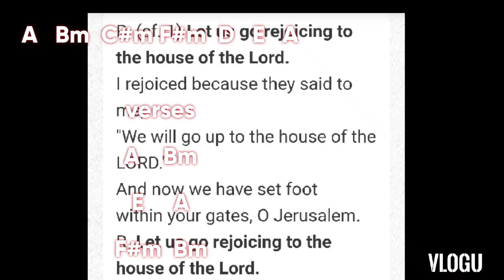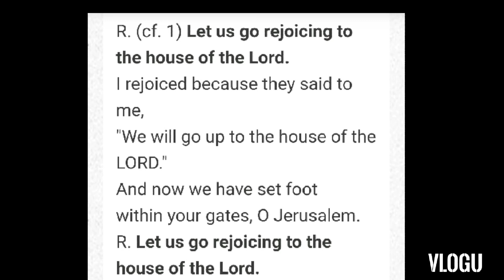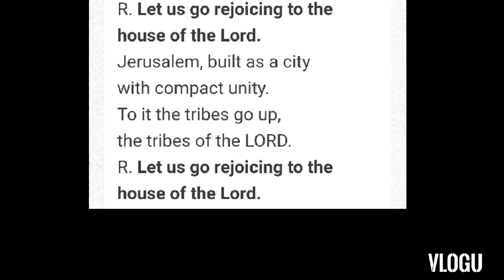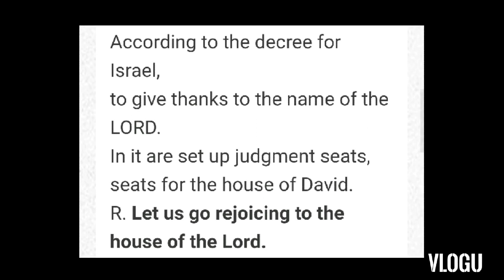November 20 instrumental English